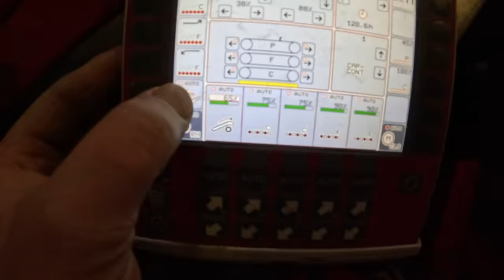443: 🎄Letztes Mal Wietzendorf in 2023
Die letzten Wietzendorftouren für dieses Jahr.

Bis zum 24.12. täglich um 20:00 Uhr ein neuer Vlog! Aufmunternde Worte würdens bei der bekloppten Idee durchaus helfen ^^